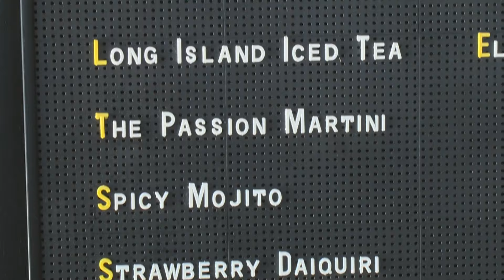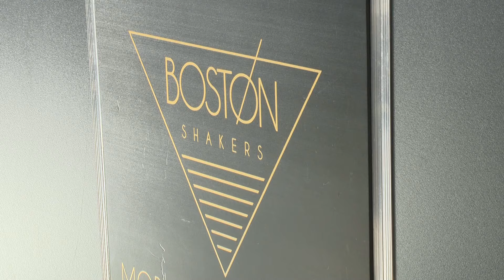Boston Shakers - Placement Year Entrepreneurship Scheme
Mehul Patel, International Business student at Leeds Beckett University turned entrepreneur, talks to us about the Placement Year Entrepreneurship Scheme (PYES) and setting up his bespoke mobile cocktail bar service.
The scheme run by the Enterprise and Innovation Academy for Students at Leeds Beckett allows you to get a head start in running your own business. You can test your ideas and see how they work in a real business situation, benefitting from our full support with access to office space and a Business Adviser.